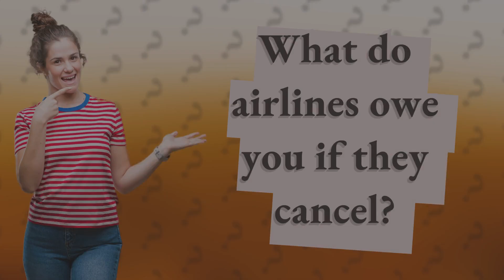What do airlines owe you if they cancel?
Airline Cancellations: Your Rights Explained • Your Rights Explained • Find out what airlines owe you if they cancel your flight - from refunds to rebooking and possible compensation. Know your rights and make sure you're not left out of pocket when plans change.